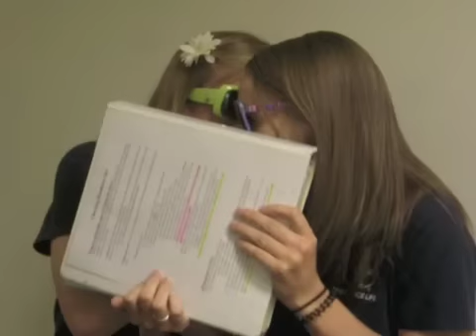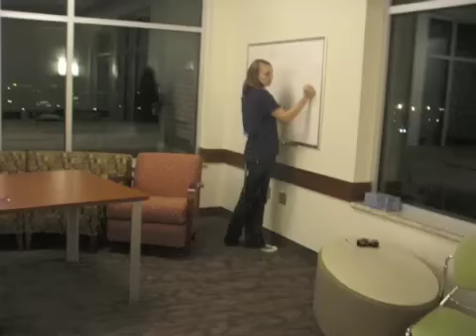RA and You Know It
The RAs of Building 27 and Young Hall have a little too much fun at work.